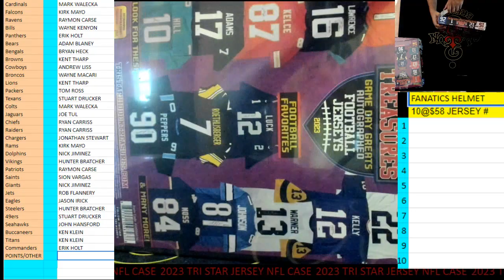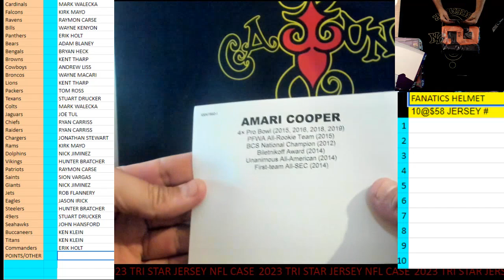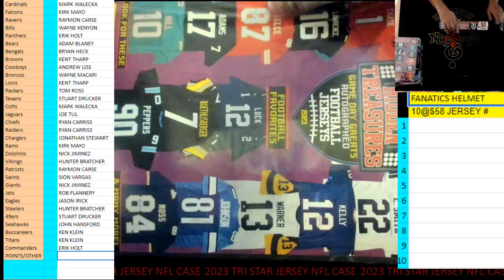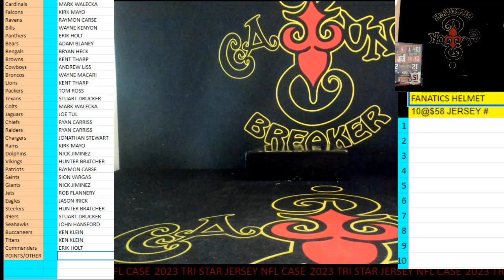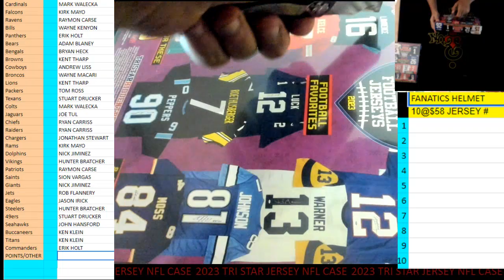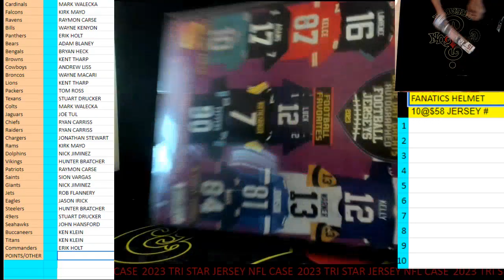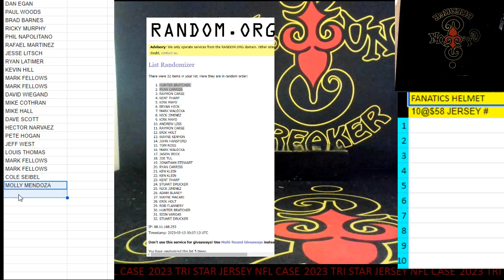CAJUNBREAKER 2023 TRI STAR NFL JERSEY CASE #1 5-12-2023